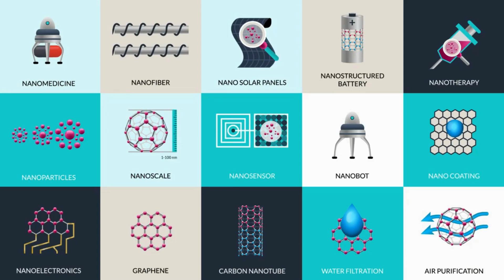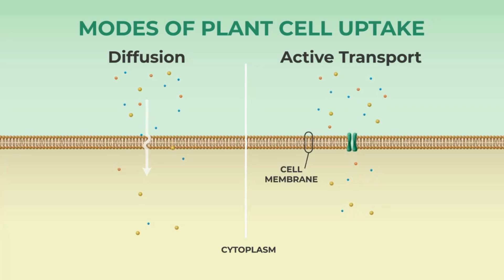Nano 101 - Portuguese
Assista ao nosso vídeo Nano 101, agora em português! Aprenda como a tecnologia de nanolíquidos pode ajudar suas plantações a prosperar.